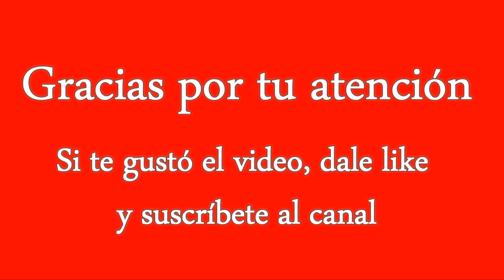Moto Honda Rora Matchbox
Motocicleta Honda Rora fabricada por Matchbox. Modelo en diecast y plástico fabricado por Lesney Products (made in England).
Honda Rora Motorbike made in England by Matchbox. Licence by Lesney Products.